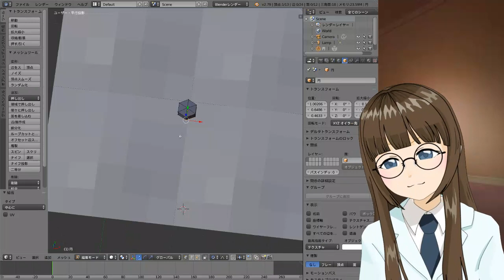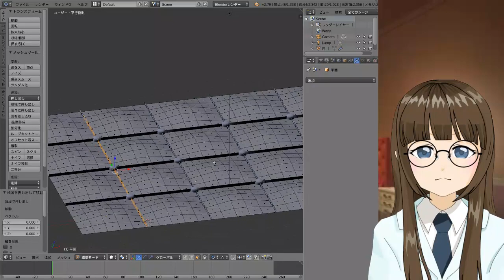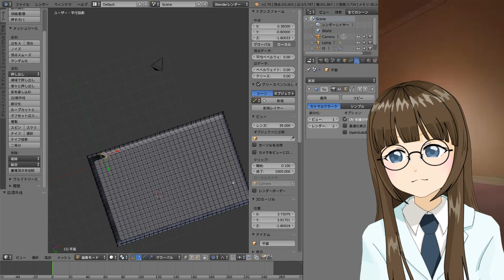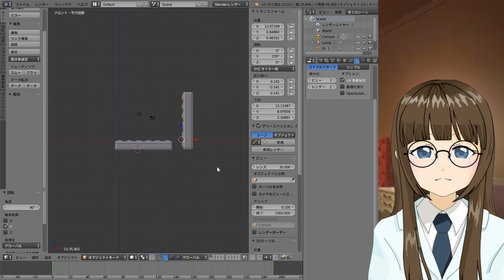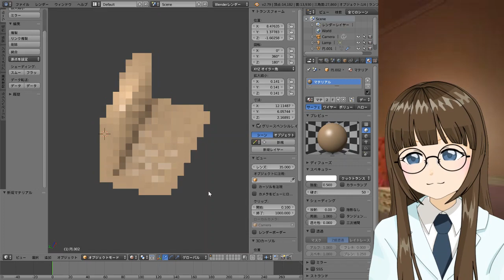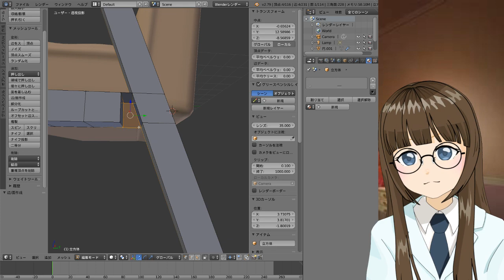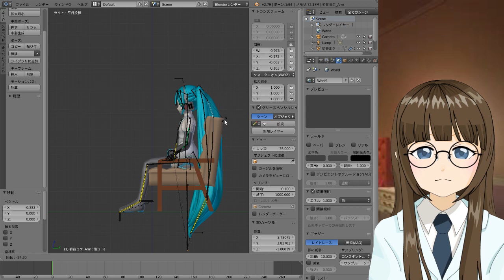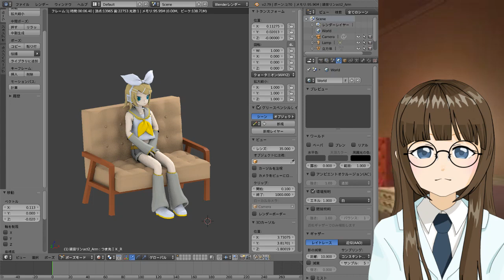blenderとおともだち #001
バーチャル担当のワダリンだよ
blenderとなかよくなれるかな？3DCG練習配信です

本業アイドルによる孤独なコンテンツです。
リアル担当の和田輪はこちら